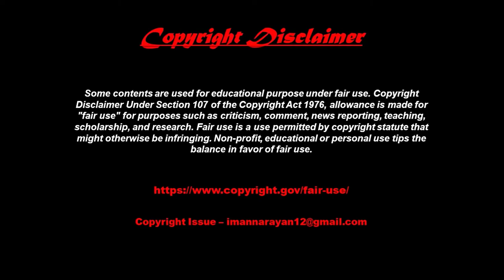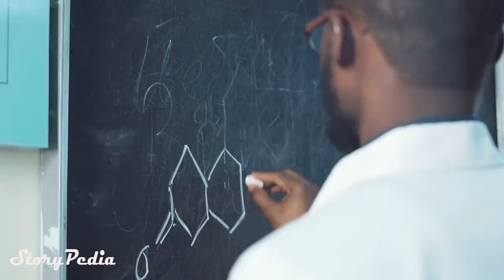LARGEST Shark In The World Megalodon